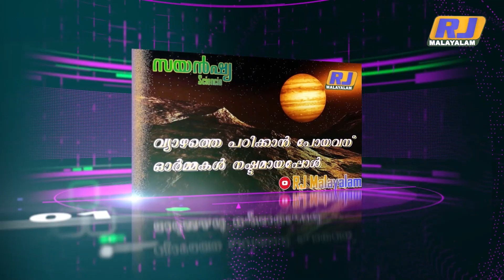ശനി ഗ്രഹത്തിന്റെ ഉപഗ്രഹമായ ടൈറ്റനിൽ ജീവ കണികകൾ തേടാൻ 'തുമ്പി'കൾ I Titan I Venus INASA IRJ Malayalam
എല്ലാം കൃത്യമായി മുന്നോട്ട് പോയാൽ 2034 ൽ ടൈറ്റനിൽ ഡ്രാഗൺഫ്ലൈ ഇറങ്ങും. 32  മാസമാണ് കാലാവധി. ഭൂമിയിൽ നിന്നും 80 കോടി മൈൽ അകലെയാണ് ടൈറ്റൻ. 5,150 kilometer വ്യാസമുള്ള ഈ ഉപഗ്രഹത്തെ  24 തവണ Dragonfly ഭ്രമണം ചെയ്യും. 10 അടി അഥവാ 3 മീറ്റർ നീളമുള്ളതാണ് Dragonfly . ഇത് ടൈറ്റനിലെ കുന്നുകൾക്കിടയിൽ ഇറങ്ങിയ ശേഷം  80 കിലോ മീറ്റർ അകലെയുള്ള അവസാന കേന്ദ്രത്തിലേക്ക് ചക്രങ്ങളിലെത്തും . Selk ഗർത്തത്തിലാണ് ഡ്രാഗൺഫ്ലൈ എത്തുക. ജീവന്റെ കണികകൾ അന്വേഷിക്കാൻ  ഏറ്റവും അനുയോജ്യമായ സ്ഥലമാണ് സെൽക് ഗർത്തമെന്ന് ശാസ്ത്രം കരുതുന്നു.